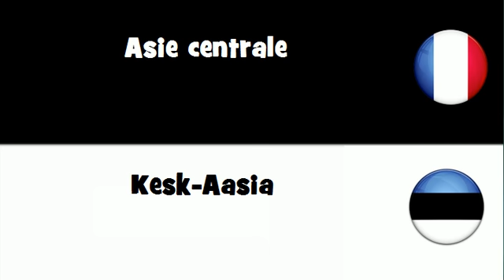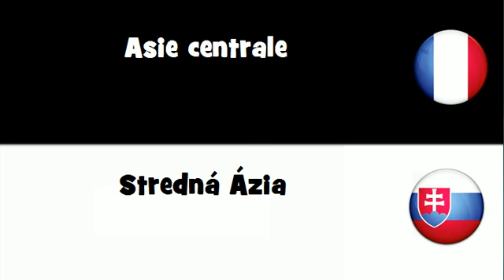VOCABULAIRE EN 20 LANGUES = Asie centrale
frenchwithvincent VOCABULAIRE EN 20 LANGUES = Asie centrale